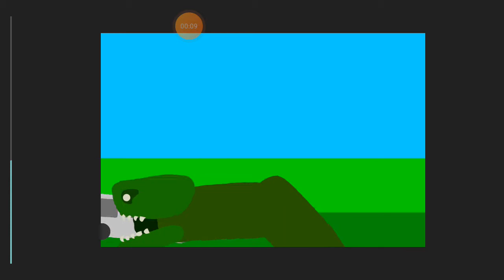minha nova intro intro do Andrey Lucas Games